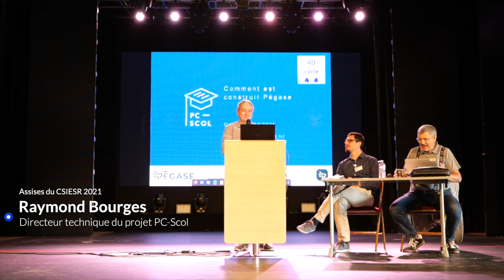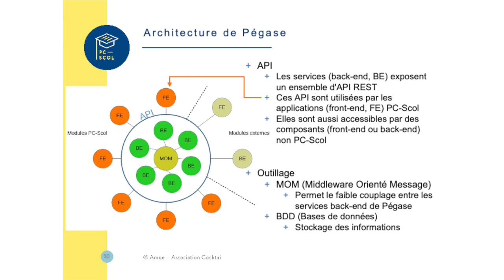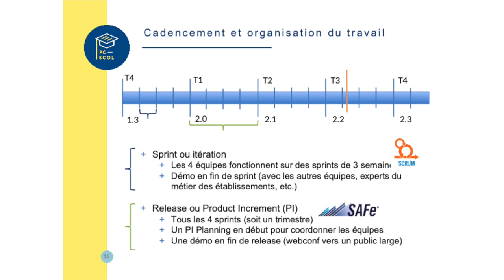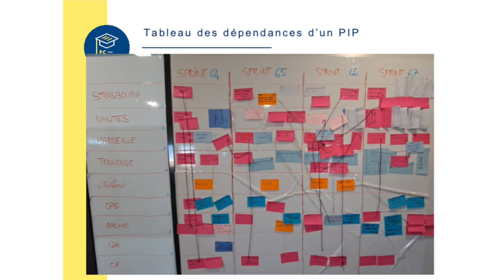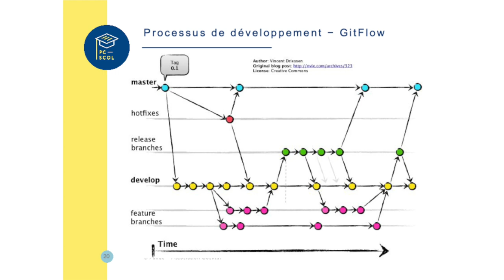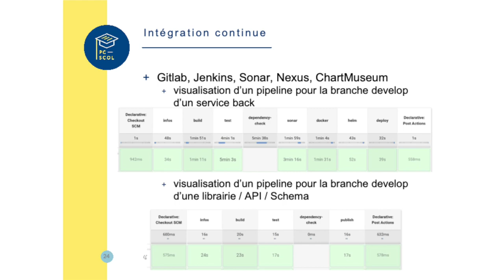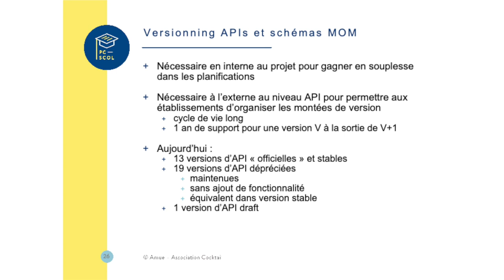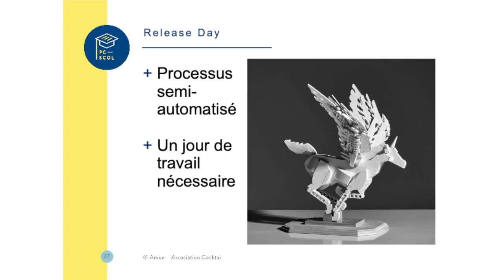23 Assises du CSIESR 2021 Comment est construite la solution du projet PC Scol ?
Arnaud Grausem, architecte technique du projet PC-Scol
Raymond Bourges, Directeur technique du projet PC-Scol